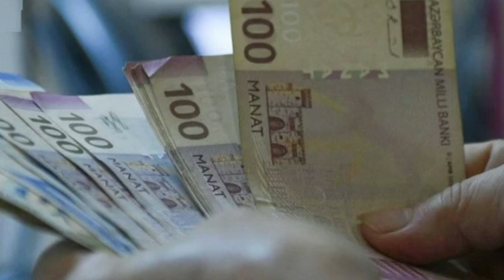Bütün işsizlərin NƏZƏRİNƏ: MƏŞĞULLUQ DAN NECƏ MAL-MATERİAL ALARAQ İŞ QURMAQ OLAR